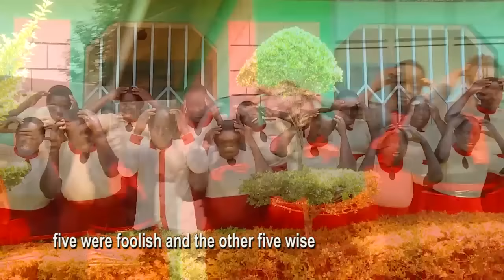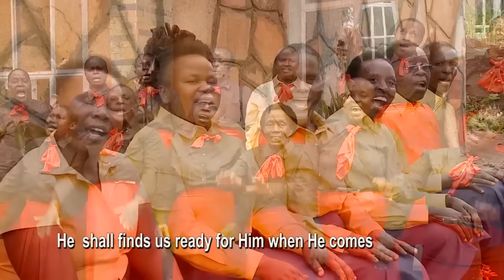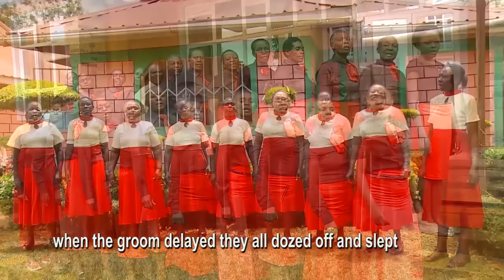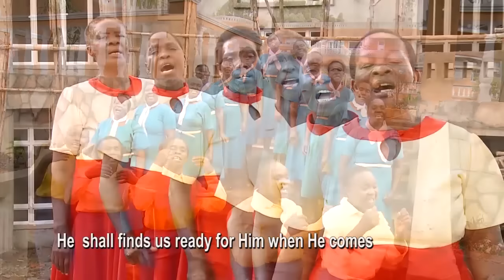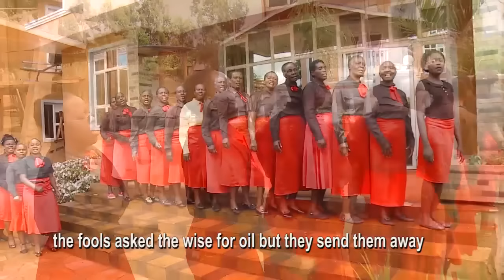NDIPO UFALME BETTER